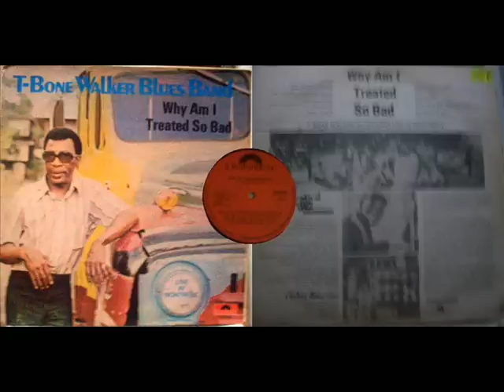T-Bone Walker blues band : why am I treated so bad ?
live from Montreux 1972
LP: Why am I treated so bad - south african edition ( Fly Walker Airlines )

Special thanks to Manzo who directed me to discover this gem, plus for providing the photo scans.

Personnel:
T-Bone Walker   Vocals, Guitar, [Fender Rhodes], Electric Piano
Paul Pena   Guitar & Vocals
Hartley Severns  Violin, Electric Viola, Tenor Saxophone
Johnny Summers Bass
Vinnie Johnson  Drums